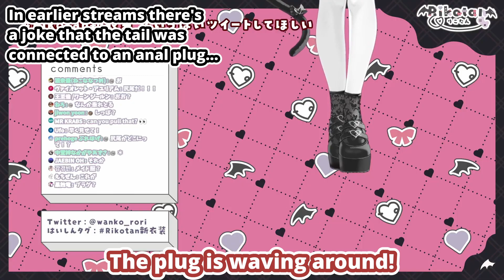Rikotan's New Outfit (Rikotan) [Eng Subs]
Rikotan reveals her new outfit and it's features...

● Source:
【Rikotan新衣装】どスケベな新衣装、ついにきた～～～!!【お披露目】